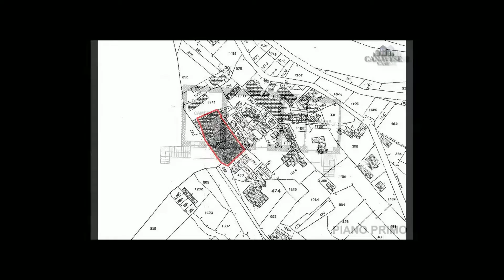AL_66.1 Rustico in Vendita a Cuorgnè (TO)